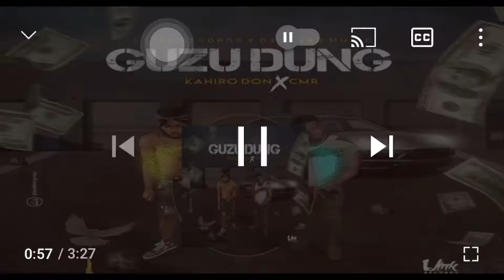Is Intence Dancehall’s Main Topic Right Now? | One1Can Responds to Miss Kitty Lawsuit Threat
Thanks for watching this video please drop a like if you like this video leave a comment share subscribe and join the movement and hit that notification bell to get notified.